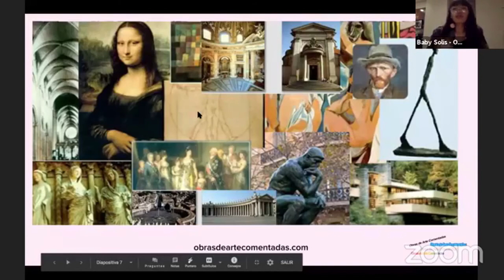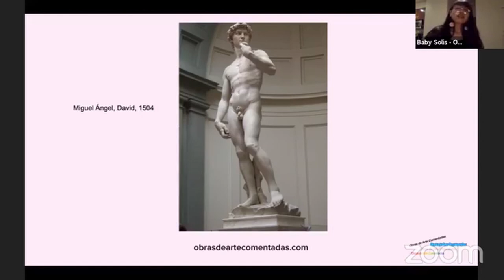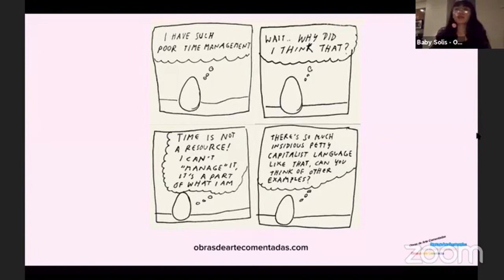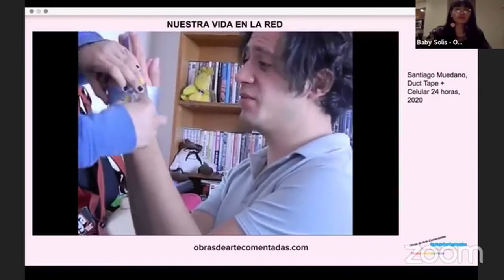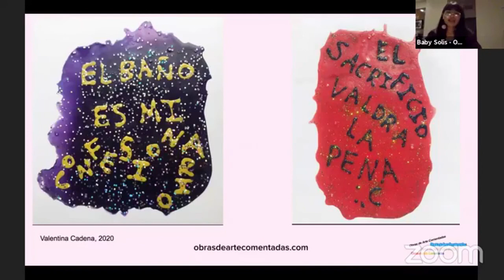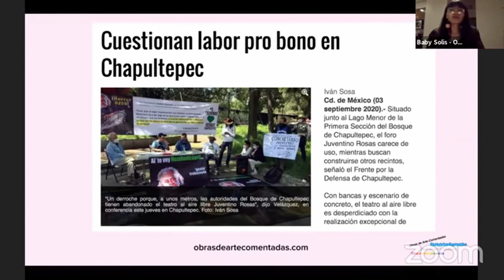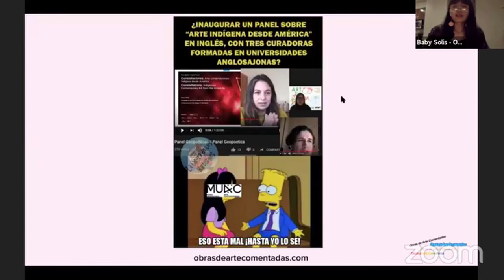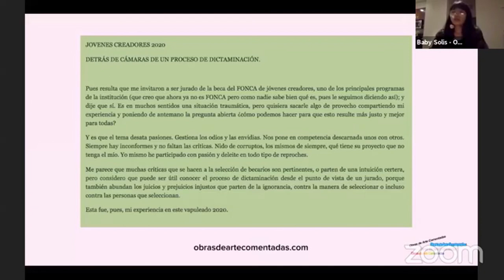¿QUÉ ONDA CON EL ARTE CONTEMPORÁNEO?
Panel II ¿Qué onda con el arte contemporáneo? Arte contemporáneo comentado, una visión panorámica.

Still Life colaboró con la feria de arte FAMA para la coordinación de 4 páneles de expertos presentados durante su edición 2020.

Presentes en este panel estuvieron:
Baby Solis - Obras de Arte Comentadas
Ernesto Vallejo- Still Life

00:00 Evaluación de Arte Contemporáneo
08:42 Visión Panorámica
11:03 Arte fuera de las instituciones tradicionales
13:39 La crítica institucional a través del comic
22:08 Nuestra vida en la red
25:00 Feminismo
29:30 Trabajamos Gratis
36:31 Las cuestiones morales
47:03 Apoyos económicos estatales
52:26 Agradecimiento y reflección
55:00 Preguntas del público ¿Cómo imaginas el futuro del arte?
57:17 En un mundo de inmediatez, ¿qué hay de los contenidos más largos para abordar la temática del arte?
59:20 ¿Crees que existe situación en la que podamos separar el arte del artista?
1:00:12 Cierre